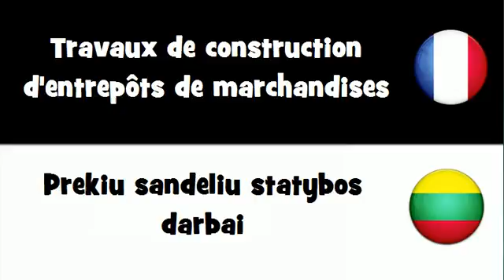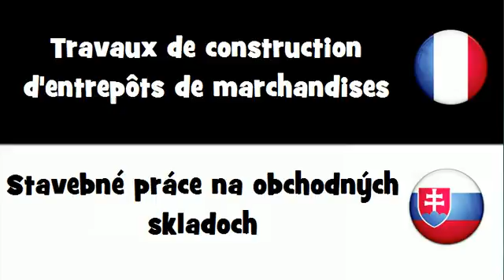Dites le en 20 langues # Travaux de construction d'entrepôts de marchandises